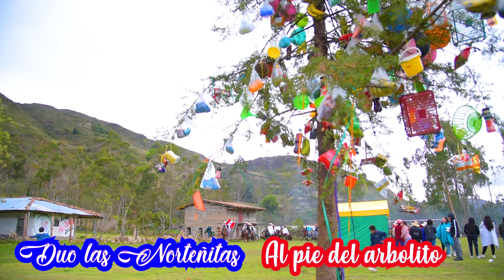Al pie del arbolito - Duo Las Norteñitas - Santos Chocano - Matara - Huancabamba.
AGRUPACIÓN: Duo Las Norteñitas
TEMA:  Al pie del arbolit
CRISMI PRODUCCIONES - Difundiendo Nuestra Música y costumbres
Contratos: 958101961. Juan C. Herreros.